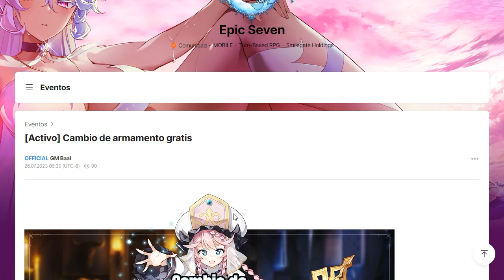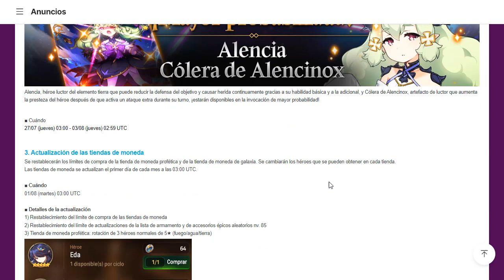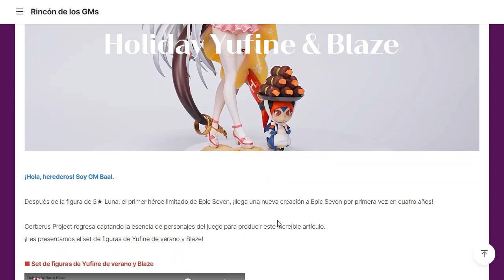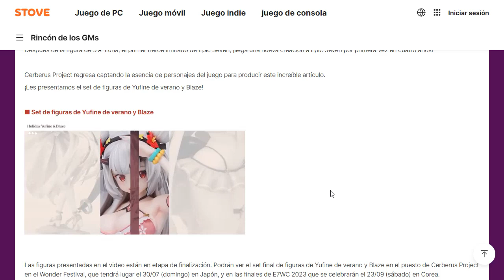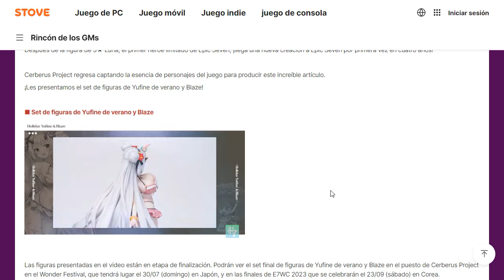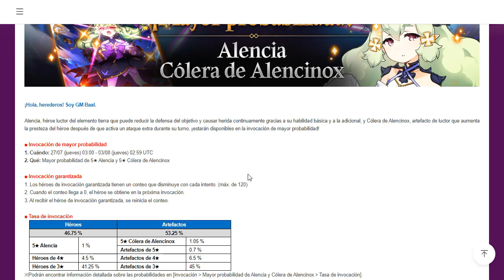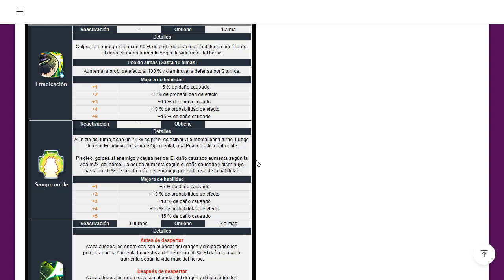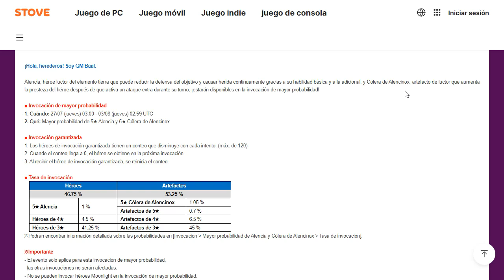NUEVA FIGURA DE YUFINE | RERRUN DE ALENCIA | CAMBIO DE ARMAMENTO GRATIS | 4 SEMANA DE FARMEO | E7